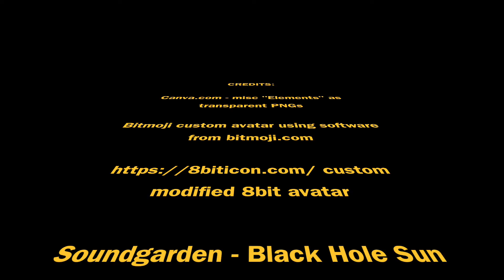Day 013a: Karaoke Lipsync Hair-Mod Dare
As I continue to rehabilitate and improve the strength of my body and mind, I find many things of differing worths to my person. One thing of great importance? You need to be able to laugh at yourself, as I show in this horrible karaoke cover of Soundgarden's "Black Hole Sun" while wielding a bad topknot and beard braid. It was on a dare... lol

What is your favorite silly thing to do by yourself, or with family and friends?